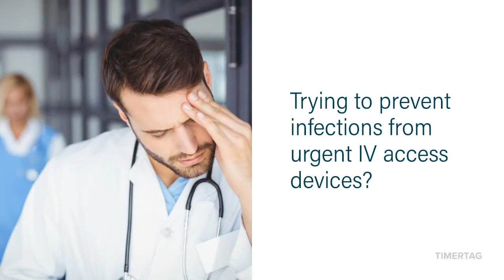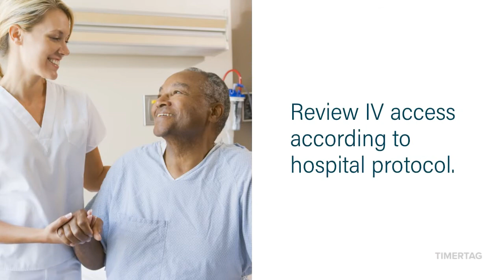Timertag Wristband Emergency IV Alerts